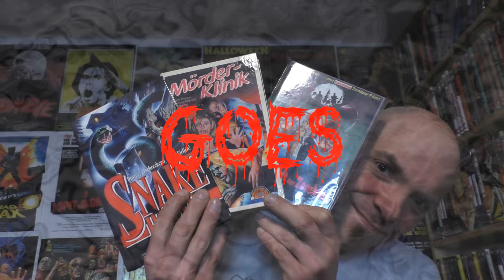Vorhees goes to Ebbe #47 - X-RATED HARTBOXEN von #231 bis 240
Hi Retro - Sammler & Filmfreunde und die, die es noch werden wollen!
In der 47. Folge Vorhees goes to Ebbe geht es um die
GROßEN HARTBOXEN von X-RATED von Nummer 231 bis 240.

Mehr konnte ich mir garnicht antun, da ich einfach damit nix anfangen kann :) Aber der gute Ebbe versucht alles daran zusetzen mir diese Hardboxen schmackhaft zu machen :)

Ob es ihm gelingt ja das seht ihr in diesem etwas anderen abgedrehten Video :)

Ich hoffe ihr habt genausoviel Spaß bei dem Video wie wir es gehabt haben :)

Hier kommt ihr zu meinen Shops wo ich alles bestelle:
Amazon.de
Steelbooks:

Hier könnt ihr mir weiter folgen und mich erreichen:
Letterboxed:

Euer Vorhees82